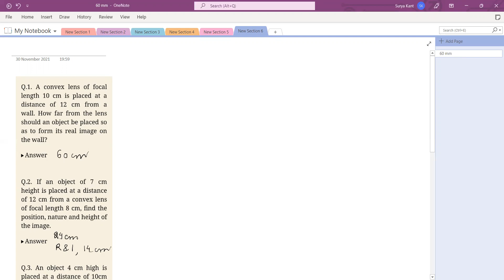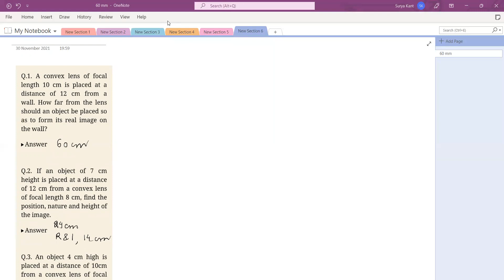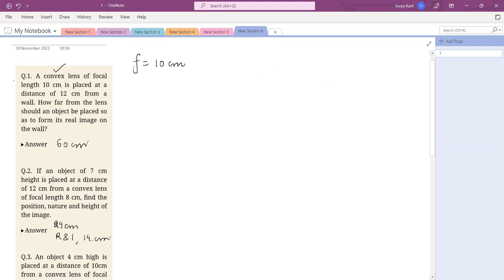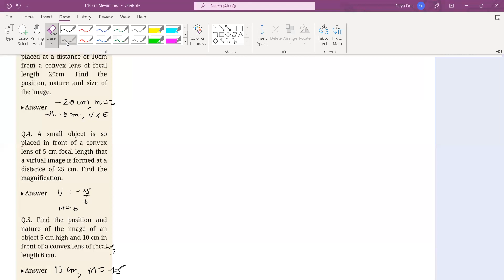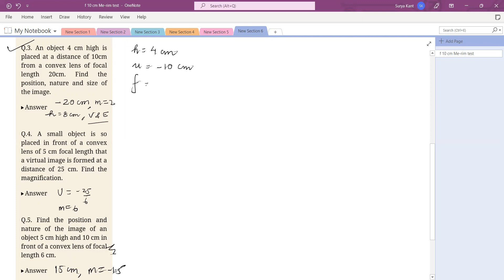Foundation 10B Physics before exam dated 30 11 21